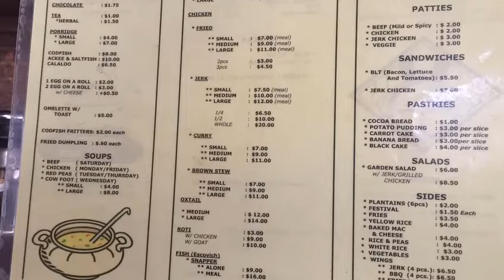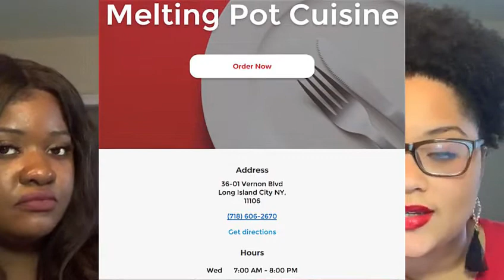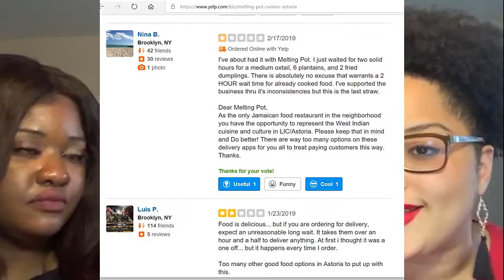M4TC: MELTING POT CUISINE L.I.C. REVIEW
Check our review of MELTING POT CUISINE in LIC!!!

Music (all used in this video with permission)
ARTIST: Paul Eubanks - So Lonely (last track)